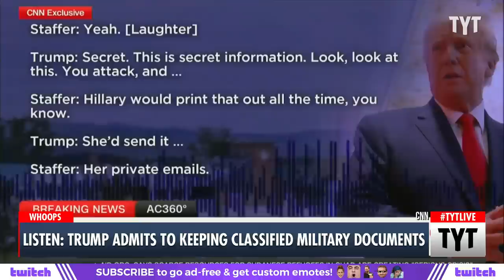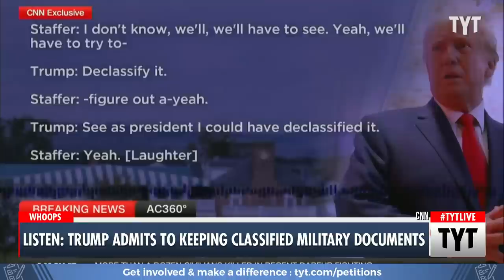LEAKED Audio: Trump ADMITS To Keeping Classified Documents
The 2021 audio of former president Donald Trump laughing and admitting to hoarding classified documents that details U.S. military plans to attack Iran. Cenk Uygur and Ana Kasparian discuss on The Young Turks.

"In leaked audio from 2021, published Monday by CNN, former President Donald Trump is about as direct as he can be in acknowledging that he knows a document he has is "secret," that it has not been declassified, and that if he were still president he could declassify it.

The audio appears to fly in the face of what has been Trump's defense since the FBI raided his Mar-a-Lago resort and residence last year: that he had declassified all the documents he had, even though there was no record of him having done so."

230627__TA01TrumpDocs